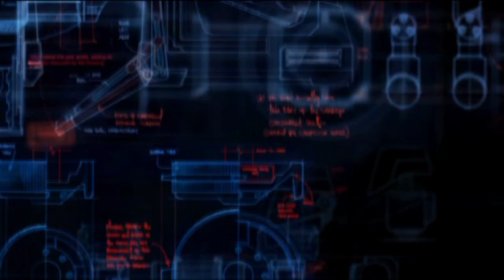Disney/Pixar Animation Studios/THQ/Heavy Iron Studios/Asobo Studio/Savage Entertainment (2008) logos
Taken from the PSP version of WALL·E The Video Game.